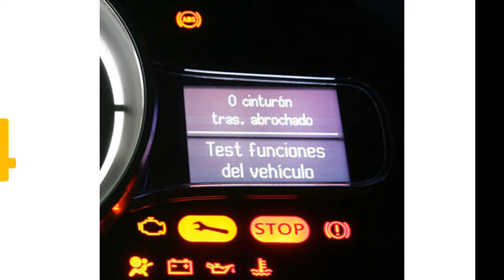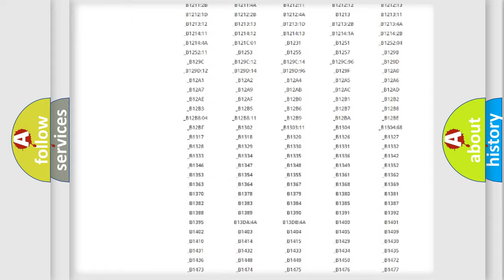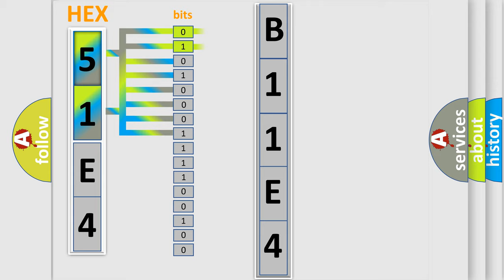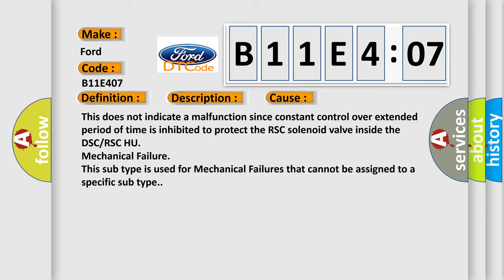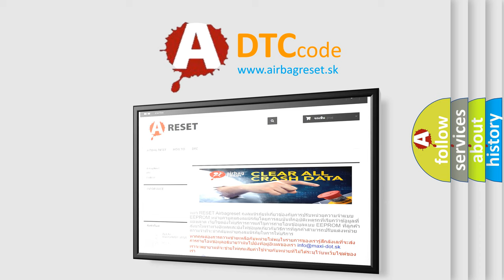DTC Ford B11E4-07 Short Explanation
Contents:
0:21 Basic DTC analysis according to OBD2 protocol standard.
1:48 Insight into programming
2:58 A diagnostically understandable description of the Diagnostic Trouble Code
3:05 Basic error definition

Make:
Ford
Code:
B11E4 07
Definition:
LF Inlet Solenoid Valve Coil System
Description:
Temperature of a solenoid valve coil exceeds specification
Cause:
Failure Type:
Mechanical Failure